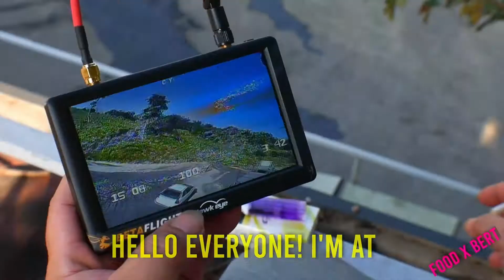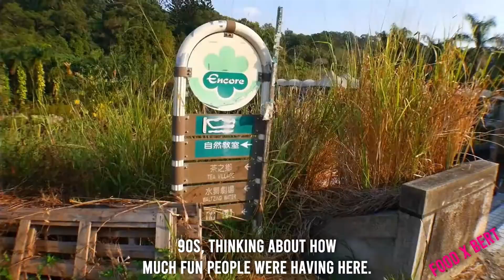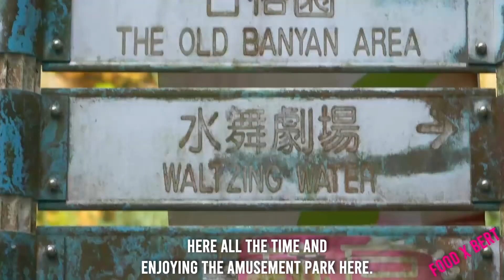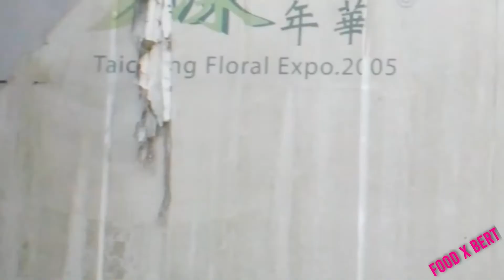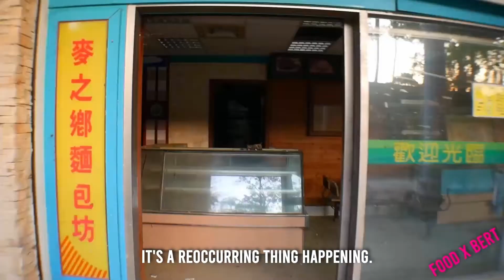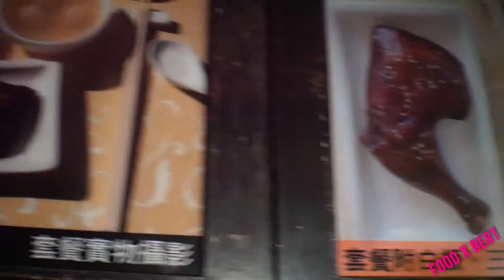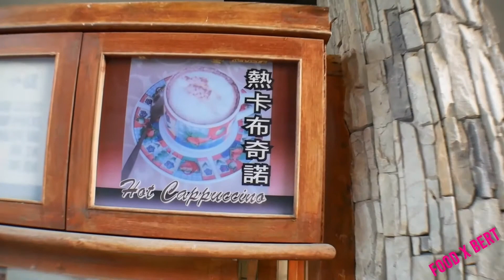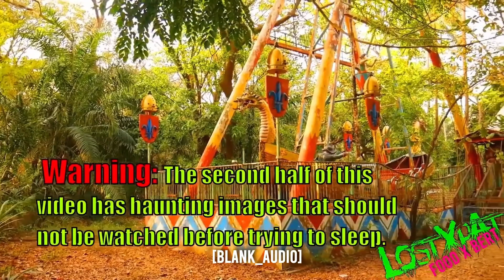Taiwan Amusement park Abandoned because an earthquake in 1999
Make sure to check out @TravelComic on her Channel.